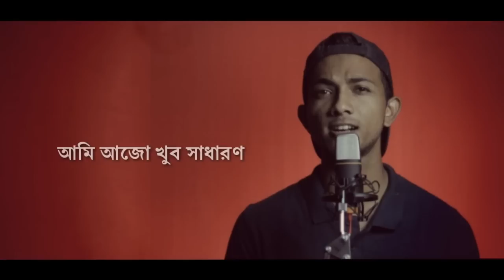Ojosro Raat || Piran Khan ft. Iftekhar Sajjad Rony | Lyrical Video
-Track name: Ojosro Raat
-Artist: Iftekhar Sajjad Rony
-Lyrics: Shahidun hasan chowdhury
-Bass- Rifat Ahmed
-Ukele solo: Amrick Das Gupta
-Music Composition: Piran Khan
-Mixed/Mastered: Wavebeatz Soundlab
-Cover design: Rezaul Karim Arif

-Feel free to drop your thoughts, feedback, and response. Thank you